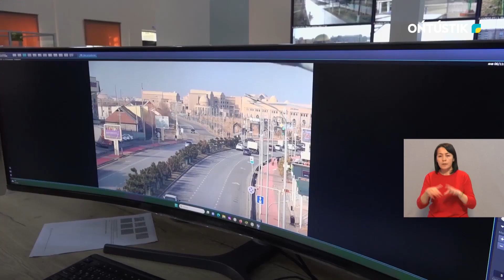КРУПНУЮ ПАРТИЮ «СИНТЕТИКИ» ИЗЪЯЛИ У ЖИТЕЛЯ КЕНТАУ НАРКОБОРЦЫ В ШЫМКЕНТЕ